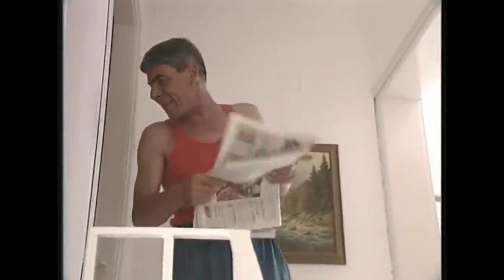Çocuğa Bakmayı Bilmiyorsunuz Ki! - Yazlıkçılar 9. Bölüm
"Anası Cins Oğlu Cins"

Bir tatil beldesindeki motelde, yazlık sitede yaz tatillerini geçiren çeşitli kesimden insanların Tatil serüvenlerini anlatıyor dizi.
Tatillerde sefa mı yapılıyor? Cefa mı çekiliyor? sorusu komik ve insani ilişkiler içinde irdeleniyor. Dizinin ana ekseni, Almanya'da kebapçılık yapan, işleri yolunda Küt Nuri lakaplı bir Mark zengini ile evde kalmış, biraz geri zekalı tombulca, kız kardeşini kandırmaya çalışan uzaktan akrabası üçkağıtçı Bekir'in çatışmalarla dolu yazlık maceralarını anlatır.

Tür: Aile, Komedi, Macera, Duygusal
Oyuncular:Serdar Bordanacı, Hikmet Karagöz, Güngör Erbayık, Yaman Tarcan, Cengiz Tünay, Azra Balkan, Zihni Göktay, Halit Akçatepe, Rutkay Aziz, Salih Kalyon, Ercan Yazgan, Oktay Sözbir, Ali Uyandıran, Aykut Oray,Rutkay Aziz, Zafer Algöz